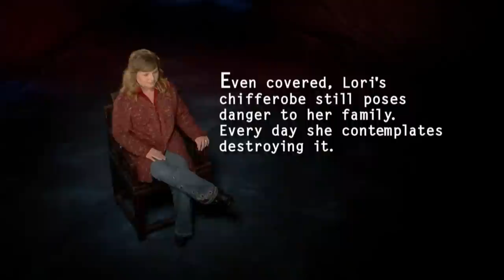CURSED Family Heirloom Has Deadly Consequences (Season 1) | My Ghost Story | LMN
A family heirloom causes her child to act strangely, in this scene from Season 1, "My Ghost Story."

Find out more about the show and watch full episodes on our